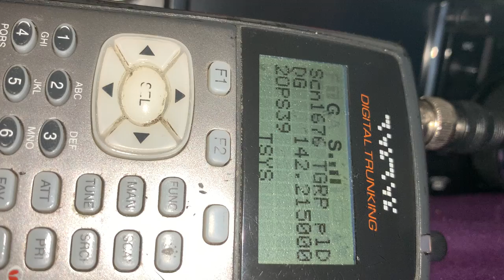Amber Alert for victim Dushaun Mitchell from the Niagara Region. June 28, 2020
Suspect John Mitchell, 44 year old last seen in a Gold Mercedes Driving QEW, Toronto Bound.

  victim Dushaun Mitchellictim Dushaun Mitchell 6 yrs.

I was monitoring OPP and Toronto Police went to an address for a possible sighting, OPP looking for possible sightings on hiway 400 North and 401.   Nothing confirmed.